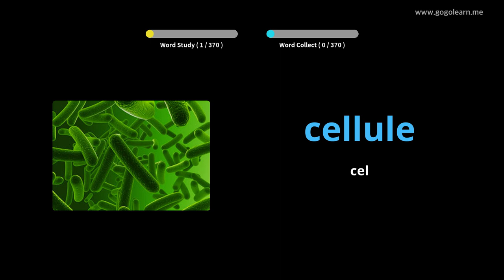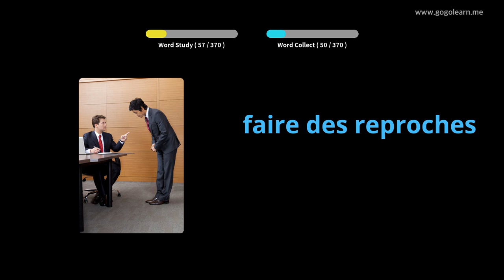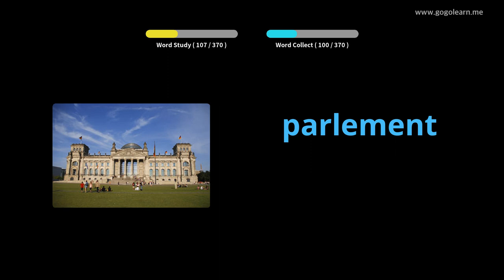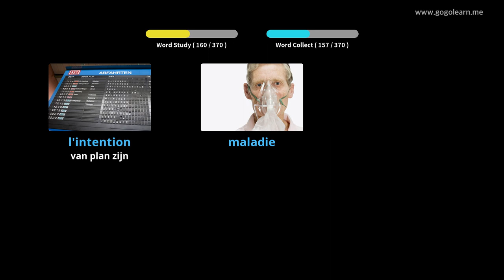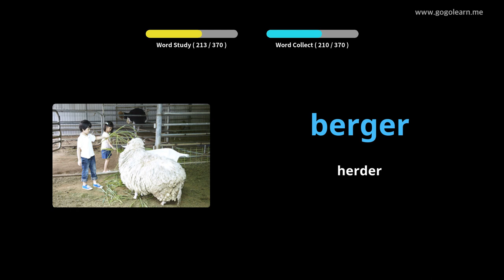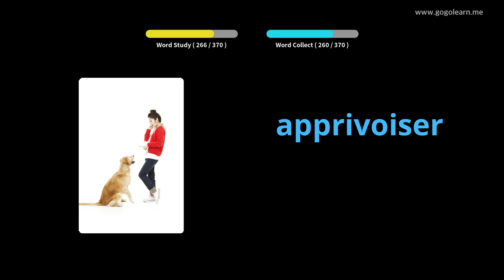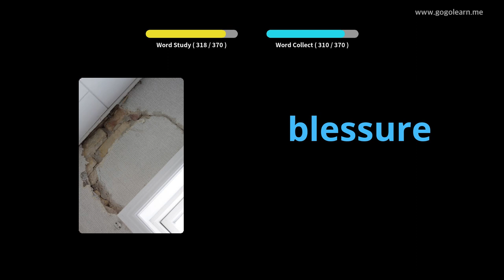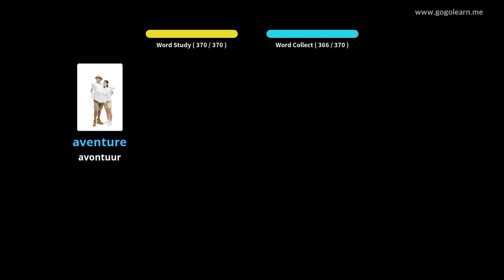French Leren Door Middel Van Foto's |French woordenschat Middelbare School 3 | Golearn